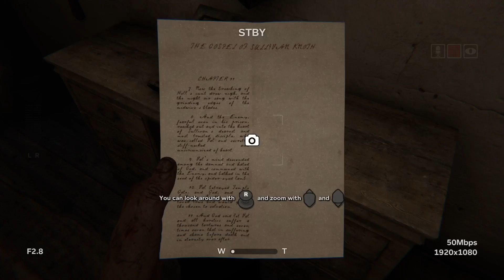OUTLAST 2 Gameplay Walkthrough Part #1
PS4 Tag Name: rudypunky8989